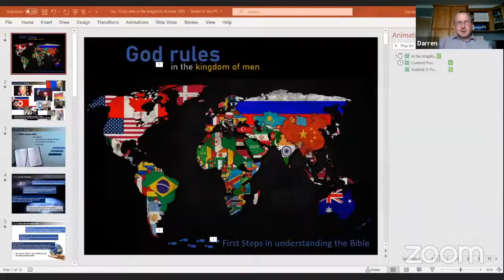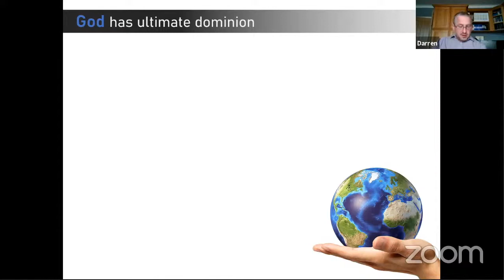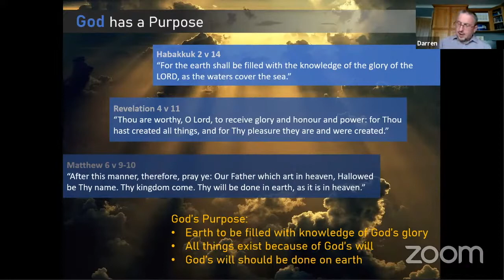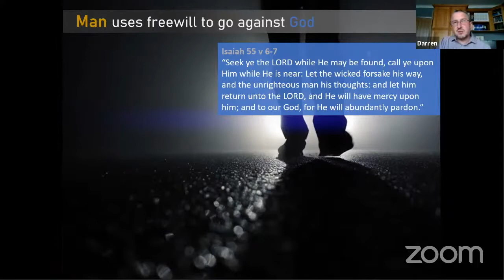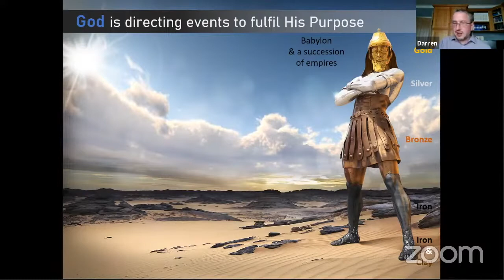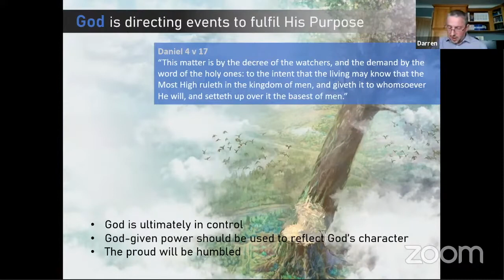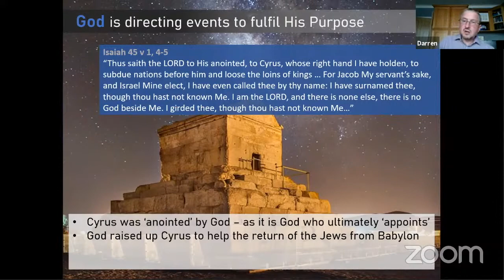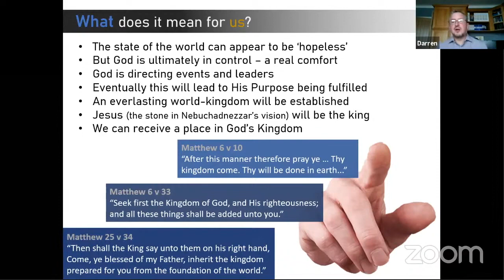God rules in the kingdoms of men